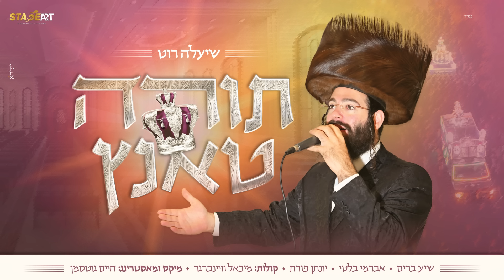שיעלה רוט - תורה טאנץ 1 | Shea'la Roth - Torah Tantz 1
להזמנת אירועים ומופעים:
סטייג' ארט יצוג אמנים בע"מ

Booking & info:
Stage art

 סטייג ארט מגיש: *שיעלה רוט באלבום סוחף "תורה טאנץ"*

לאחר ההצלחה עם האלבום הראשון בסדרה "סוכות טאנץ" מגיש בעל המנגן שיעלה רוט הידוע בשירתו בסגנונו החסידי יהודי אותנטי, אלבום שירי תורה חדש ומיוחד לכבוד חג השבועות, בו הוא מבצע בחן רב מחרוזת שירי תורה שילוו אותנו בהכנסות ספר תורה ובאירועים תורניים

לביצוע המחרוזת רתם שיעלה את הקלידן המוכשר שיע ברים שידוע בטעמו החסידי המיוחד, שהפליא עם עבודה מקצועית, יחד עם מיטב הנגנים כשבראשם אברהם בלטי ויונתן פורת, יחד עם מקהלה מיוחדת בניצוחו של מיכאל ויינברגר, שהשתלבו יחדיו כדי להכניס את העוצמות ושמחת התורה אל תוך כל בית ובית בישראל.

"תורה טאנץ" הינה מחרוזת מופלאה של שירי שמחה ודבקות אשר נבחרו בקפידה וקיבלו נופך ופרשנות מיוחדת בהגשתו החסידית והאותנטית של שיעלה רוט.

מוזמנים להיכנס לאווירה הסוחפת יחד עם "תורה טאנץ"

קרדיטים:
הפקה: סטייג ארט
שירה: שיעלה רוט
עיבוד ותיזמור: שיעה ברים - אורות
גיטרות: יונתן פורת
קלרינט וסקסופון: אברימי בלטי
מקהלות: מיכאל וינברגר
הקלטת מקהלות: mw studio
עריכה: אושי שרף
מיקס ומאסטרינג: חיים גוטסמן
עיצוב עטיפה: זעירא

יחסי ציבור: בפרונט
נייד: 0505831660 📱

תודה ענקית לידידי כאחי הצלם יהושע פרוכטר מאחל לך הצלחה ענקית

00:00  מחרוזת א'
07:46 מחרוזת ב'
17:13 מחרוזת ג'
21:31 מחרוזת ד'
28:31 מחרוזת ה'